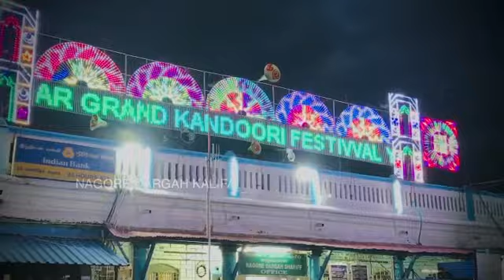Nagore Dargah Festival Light 2021 | Nagore Dargah Kalifa | Sajjada Nasheen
TheLeadingPriestofNagoreDargah NAGORE DARGAH KALIFA

Divine light of South East Asia Syed Saadhat Syedina Shahul Hameed Meeran Sulthan Abdul Qadir Vali Sarkar Nayagam Radiallahu Anhu Dargah Shariff Kalifa Sahib & Deewan
Hazrat Peer e Thariqat Alhaj Shaykh Syed Saadhat Nagore Dargah Kalifa Sahib Qadiri va Shatthari Nagori
Nagore Dargah Shariff Chief Sahibe Sajjada Nasheen
Nagore Sharif, Spiritual Head, Nagore Thangal, Aulad e Hazrat Qadir Vali Sarkar Radiallahu Anhu, Aulad e Hazrat Yusuf Vali Dhadha R.A

Nagore Dargah Shariff is Most One Of the Ancient History & (Popular) Famous Nagore Dargah Shariff at Tamil Nadu, India

தென்கிழக்கு ஆசியாவின் ஆன்மீக ஜோதி செய்யது செய்யது ஷாகுல் ஹமீது சுல்தான் காதிர் வலி நாயகம் ரலியல்லாஹூதஆலா (நாகூர் ஆண்டவர்) அவர்களின் தர்கா கலிஃபா சாஹிப் காதிரி வ ஷத்தாரி நாகூர் தர்ஹா ஆன்மீக தலைவர் மற்றும் ஆதீனம்.

நாகூர் தர்கா, நாகூர் தர்கா வரலாறு, நாகூர் தர்கா பாடல், நாகூர் தர்கா கந்தூரி விழா, நாகூர் தர்ஹா, நாகூர் ஆண்டவர் பாடல், நாகூர் ஆண்டவர் வரலாறு, நாகூர் சந்தனக்கூடு, நாகூர் பள்ளிவாசல், நாகூர் நாயகம்,